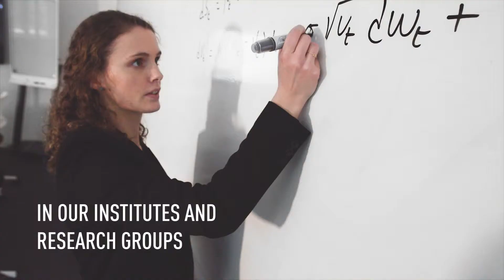Risks and responsibilities | Research | HEC Montréal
Our researchers who study risks and responsibilities play a leading role in areas as crucial as savings and retirement, financial risks, sustainable development and responsible governance. Their work has a tangible impact on your lives and those of millions of others.